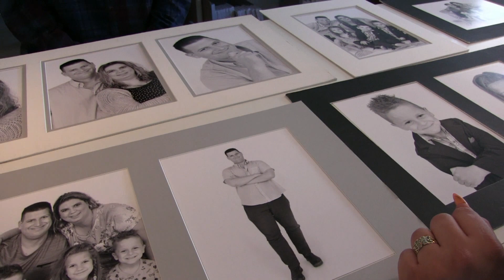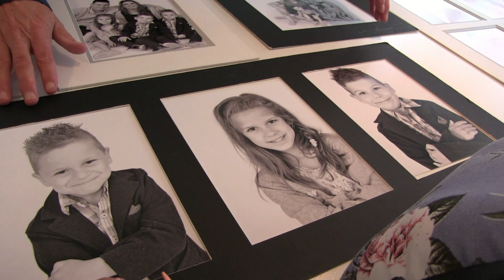Fotoshoot bij fotograaf in Valkenburg(L)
272 6130 AG Sittard is ons postbus adres

*Alle video's zijn opgenomen in overleg met de kinderen. We leggen alles zo goed mogelijk uit zodat ze snappen wat we gaan doen en alles is voor hen eigenlijk gewoon een spel
In Valkenburg zit een fotograaf die hier in de buurt bekend staat als beste fotograaf dus kozen wij ervoor om hier onze fotoshoot te doen